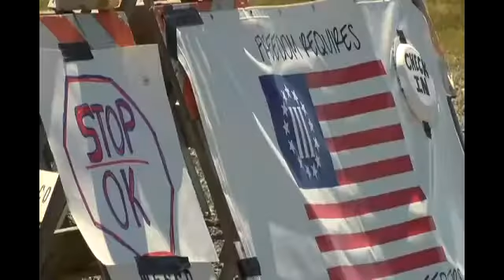Oath keepers set second staging area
Justin Matthews/KTVL.com

GRANTS PASS, Ore.- The Josephine County Oath Keepers have set up a second staging area in Merlin.

The group says it will provide easier access for its members and supporters, where the first staging area set up Wednesday will be used mostly just for camping.

A co-owner of the Sugar Pine Mining claim says despite the services the group is supplying, the situation has turned into a "circus" because circulating posts on the internet contain a lot of incorrect information.